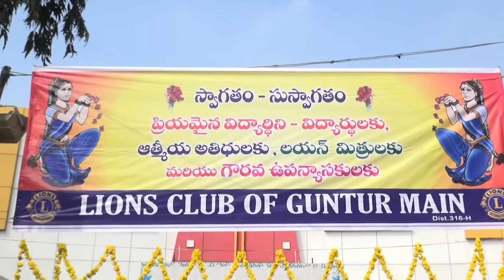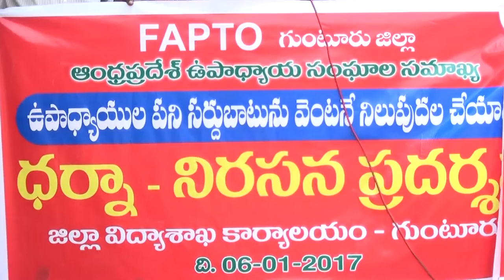syc news 06-01-2017